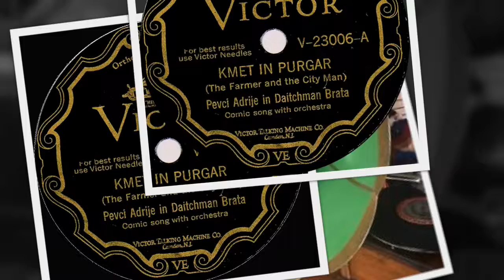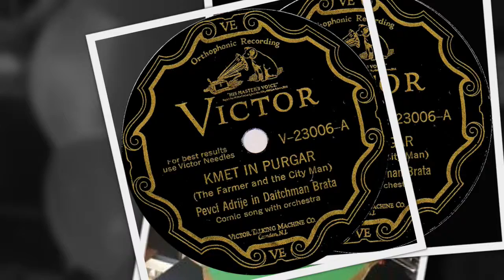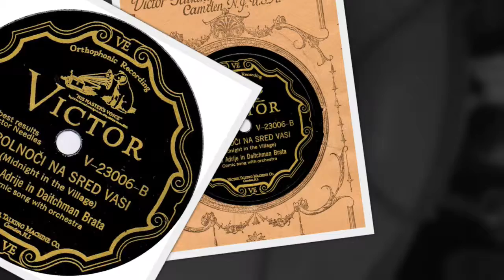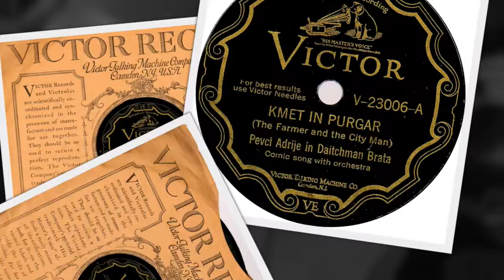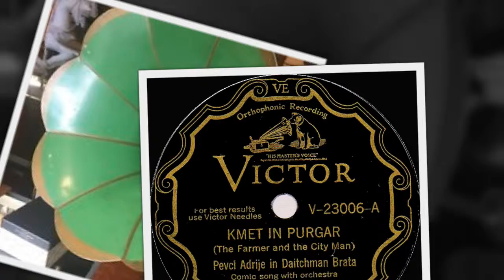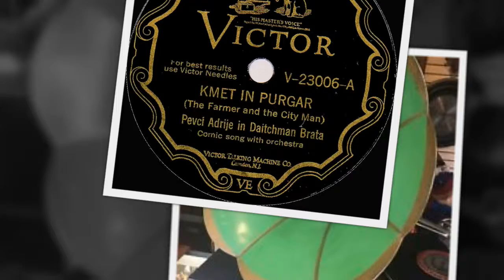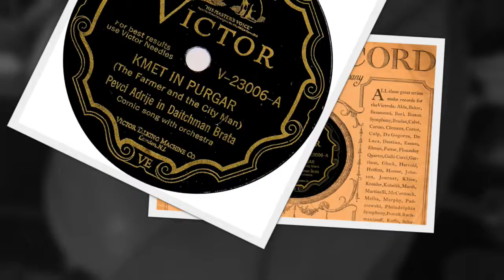Slovene 78rpm recordings, 1929. VICTOR V-23006. Kmet in purgar / O polnoči na sred vasi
New York City, June 1929. VICTOR 23006 A/B. Side 1: Kmet in purgar { The farmer and the city man }. Side 2: O polnoči na sred vasi { Midnight in the village }. Pevci Andrije in Daichman bratia.